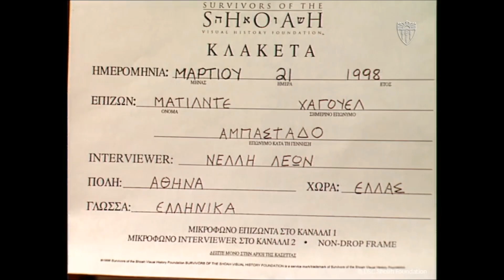Saloniki jew - Ματιλντε Χαγουελ γεν Αμπασταδο, Athens